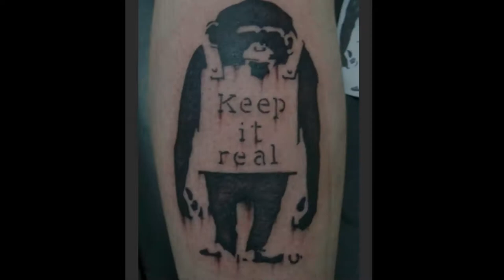Primate Tattoos by rata Tui fresh primate tattoos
Monkey/ tattoos/ fashion/ hip hop art/ ballers/ piercings/ how to tattoo/ body art/ pins and needles/ back tattoos/ chest tattoos/ legs tattoos/ arm tattoos/ tattoo private parts/ hand tattoos/ feet tattoos/ all over body tattooing/ stomach tattoos